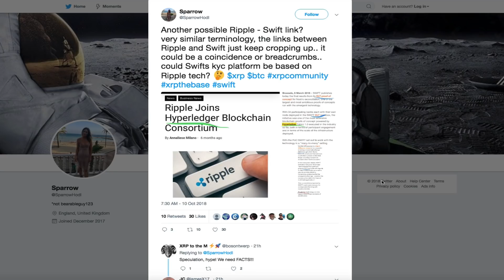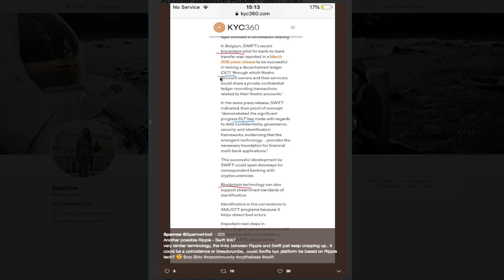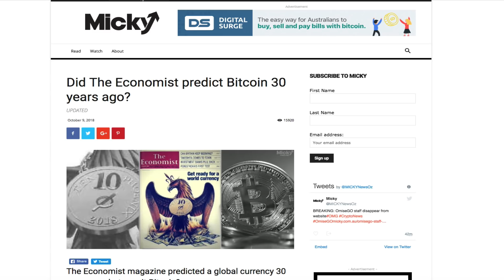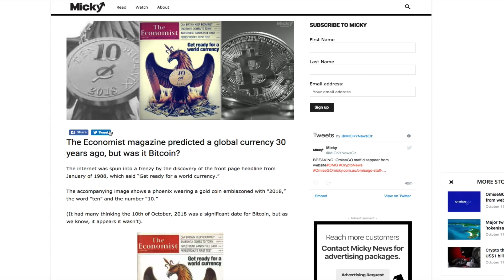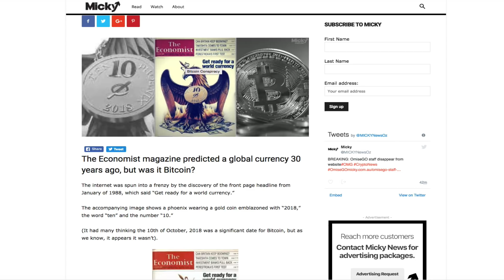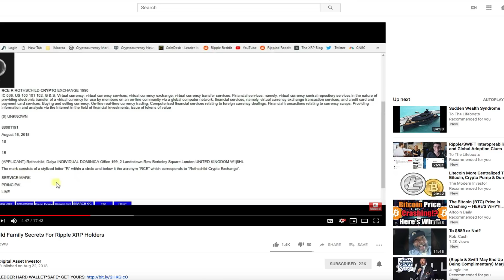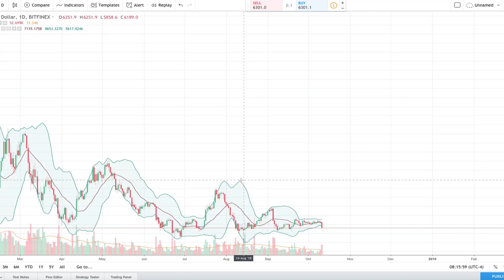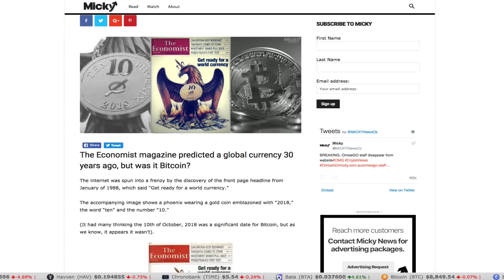Ripple XRP: Another Possible Ripple/SWIFT Connection & A Market Crash Reset Theory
1BjPLyNgSyuxF19UrFCKVKbsBKuJmHWRUN

0xd22e542cb7486b989e104c3db2d27865b361a507

Did The Economist predict Bitcoin 30 years ago?

Rothschilds Invest in Ripple/Crypto?